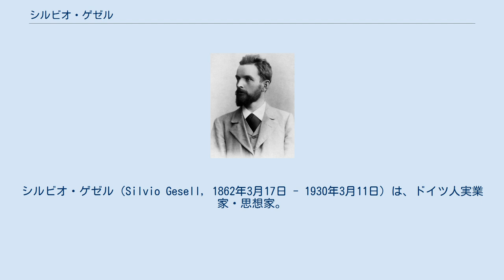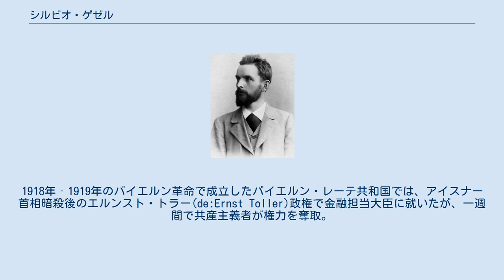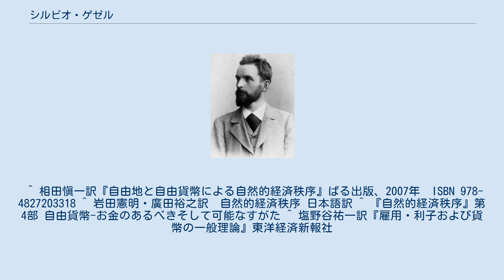シルビオ・ゲゼル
シルビオ・ゲゼル（Silvio Gesell, 1862年3月17日 - 1930年3月11日）は、ドイツ人実業家・思想家。
自由貨幣の概念を提唱した。
 現在はベルギー領になっているものの、第一次世界大戦終了まではドイツ領であったザンクト・フィートに生まれる。
若い頃より商業に関心があり、1886年（24歳）、アルゼンチンのブエノスアイレスに移住し兄の店の支店を開く。
事業は成功したもののインフレとデフレを繰り返すアルゼンチン経済を問題視するようになり、金融問題の研究への関心を深めてゆく。
1900年、欧州に戻り、晴耕雨読の生活を続けながら主著『自然的経済秩序』(Die Natuerliche Wirtschaftsordnung) などを著す。
1918年‐1919年のバイエルン革命で成立したバイエルン・レーテ共和国では、アイスナー首相暗殺後のエルンスト・トラー(de:Ernst Toller)政権で金融担当大臣に就いたが、一週間で共産主義者が権力を奪取。
ほどなく革命も終焉し、彼は国家反逆罪に問われ拘留された。
オラニエンブルクで肺炎で死去。
 アルゼンチン・ブエノスアイレス州にあるビジャ・ヘセル (Villa Gesell) は、シルビオの死後に息子カルロスが開拓した保養地であり、同地にはシルビオ・ゲゼルの記念碑などが存在する。
 彼の主著『自然的経済秩序』では、あらゆるものが減価するのに通貨だけが減価しないために金利が正当化され、ある程度以上の資産家が金利生活者としてのらりくらり生きている現状を問題視し、これを解決するために自由貨幣、具体的には「スタンプ貨幣」という仕組みを提案した。
これは一定の期間ごと（1週間あるいは1ヶ月）に紙幣に一定額のスタンプを貼ることを使用の条件とすることで通貨の退蔵を防ぎ、流通を促進させ貸出金利を下げるのが目的である。
他に、男性に経済的に依存することなく女性が子育てに専念できるようにするための、自由土地の思想に基づいた母親年金も提唱している。
 日本では地域通貨とシルビオ・ゲゼルが関連づけて記憶されているが、ゲゼル自身は地域通貨（正確には国家以外が管理する通貨）には反対し、国家が責任を持って管理しインフレもデフレもなく流通する通貨制度を理想とした。
 ケインズは『雇用・利子および貨幣の一般理論』においてゲゼルの思想について考察し、「将来の人々はマルクスの精神よりもゲゼルの精神からより多くのものを学ぶであろうと私は信ずる」と評している。
 また、作家のミヒャエル・エンデはゲゼルの影響を受けており、代表作の『モモ』は彼の思想から着想を得ていると述べている。
 ^ 相田愼一訳『自由地と自由貨幣による自然的経済秩序』ぱる出版、2007年　ISBN 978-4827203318 ^ 岩田憲明・廣田裕之訳　自然的経済秩序 日本語訳 ^ 『自然的経済秩序』第4部 自由貨幣-お金のあるべきそして可能なすがた ^ 塩野谷祐一訳『雇用・利子および貨幣の一般理論』東洋経済新報社